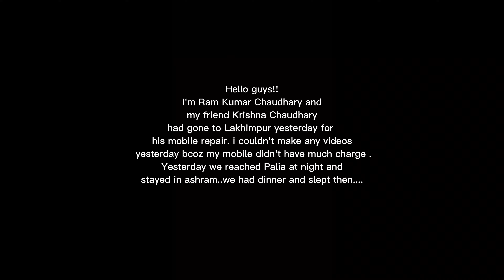First Vlog in Paliyakalan INDIA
FOR ORIGINAL SONG YOU CAN CHECK ALL THESE LINKS.

Warning : हाम्रो जानकारी र अनुमति बिना डाउनलोड गरी अन्य कुनै पनि प्रयोजनका लागि अरु YouTube मा अपलोड गरेको पाईएमा  कानुन बमोजिम कडा भन्दा कडा कारबाही गरिनेछ